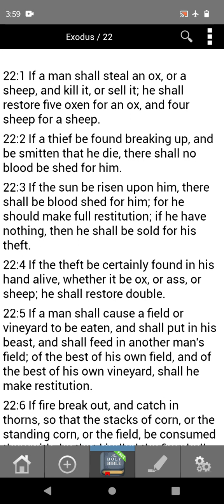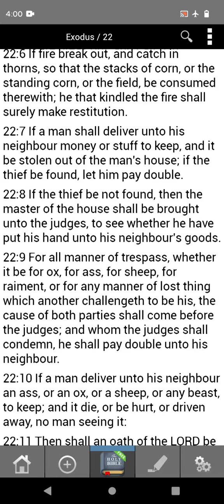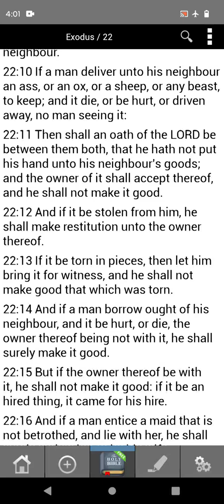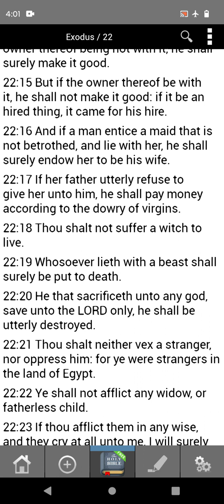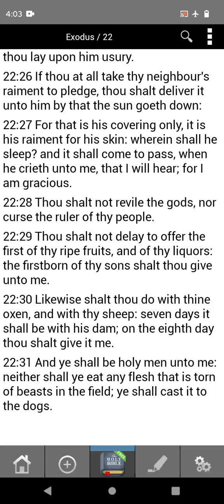Exodus 22 King James Version